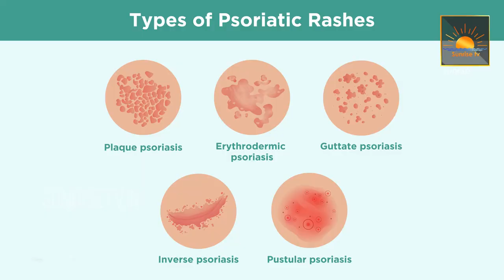Graphites Homeopathy Telugu | Usages, Advantages in Telugu | who can use Graphites |Sunrise Tv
Description : Graphites Homeopathy Telugu | Usages,  Advantages  in Telugu | who can use Graphites |Sunrise Tv